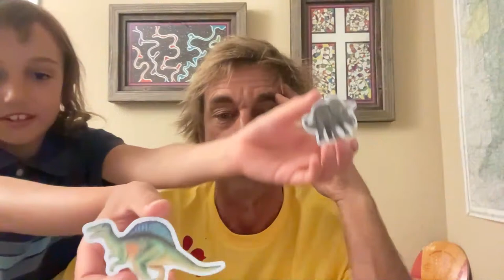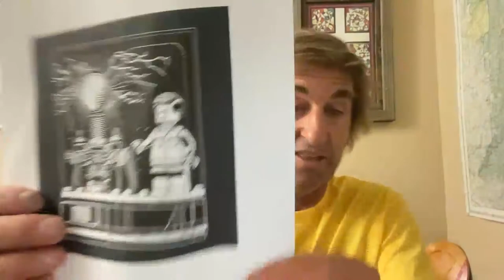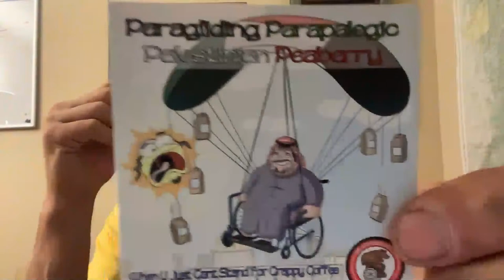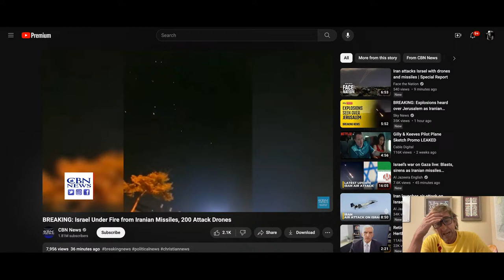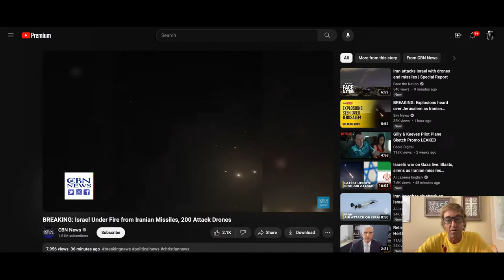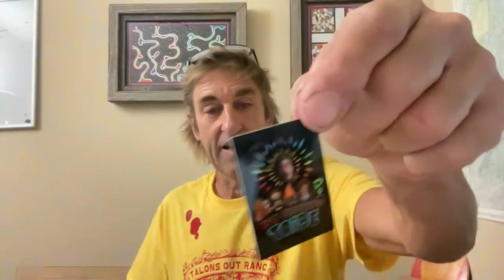ALERT! not WW3...Hustle, its a hustle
PURCHASE merchandise and ART

TO SEND US STUFF, ie correspondence, products you want hyped, skateboards, and of course envelopes full of cash!
To join me on Rumble

PODCAST high frequency tribe
This is the link to anchor, but this podcast is available in all major platforms

Bitcoin send to this address
35uDZx9QNZiCbcrtxRMxo97E2Xvpecv9T7

Etherium
0xBB5190B3735F23329d7E7594C35c2AB9067eB7F2